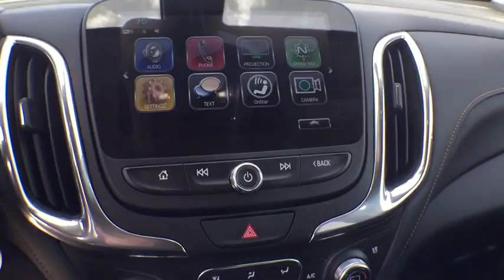2018 Chevrolet Equinox Denver, Lakewood, Wheat Ridge, Englewood, Littleton, CO CV3978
2018 Chevrolet Equinox  - Stock#: CV3978 - VIN#: 2GNAXVEV6J6100542

11001 West I-70 Frontage Road N

2018 Chevrolet Equinox Premier 1.5L DOHC AWD.brbrbrExit Kipling, Exit Ward, but Exit the GIANT Medved Autoplex. Everyone said, Go to Medved! Price includes applicable rebates and dealer fees of $599, excluded tax, title and licensing: $750 - Chevrolet Select Market Bonus Cash. Exp. 05/01/2017